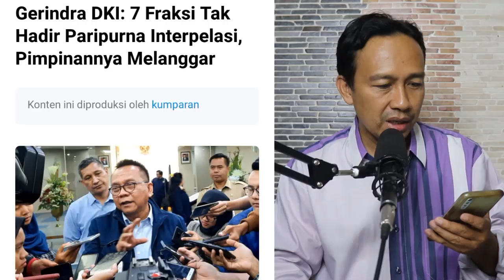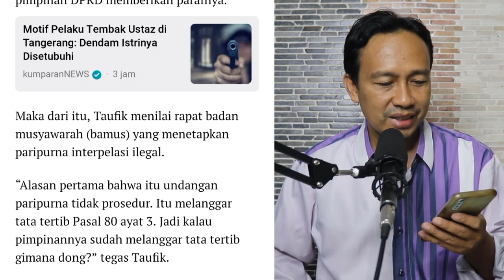🔴MANUVER PDIP DAN PSI GOYANG ANIES BASWEDAN,Ketua DPRD DKI Langgar Tatib soal Interpelasi